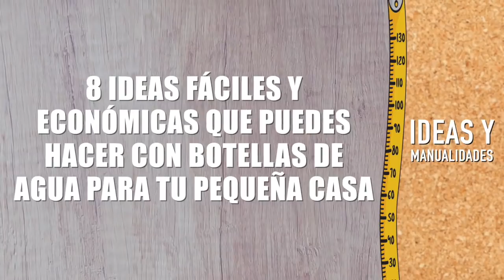8 IDEAS FÁCILES Y ECONÓMICAS QUE PUEDES HACER CON BOTELLAS DE AGUA PARA TU PEQUEÑA CASA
¡Hola! Si te gustan las manualidades y llevar al máximo tu imaginación, ponte cómoda que este artículo te será de muchísima inspiración. A partir de ahora, lo pensarás dos veces antes de desechar las botellas de plástico en casa ¡Puedes darle una maravillosa utilidad!

Lo mejor de las ideas que te mostraré a continuación es que te servirán para dejarte llevar por la creatividad, mientras contribuyes al medio ambiente y ahorras dinero.

🙏  ¡𝑮𝒓𝒂𝒄𝒊𝒂𝒔 𝑷𝒐𝒓 𝑺𝒆𝒓 𝑷𝒂𝒓𝒕𝒆 𝑫𝒆 𝑵𝒖𝒆𝒔𝒕𝒓𝒂 𝑪𝒐𝒎𝒖𝒏𝒊𝒅𝒂𝒅 𝑫𝒆 𝑪𝒓𝒆𝒂𝒅𝒐𝒓𝒂𝒔! 🙋

𝖣𝖾𝗌𝖼𝖺𝗋𝗀𝗈 𝖽𝖾 𝗋𝖾𝗌𝗉𝗈𝗇𝗌𝖺𝖻𝗂𝗅𝗂𝖽𝖺𝖽: 𝖫𝗈𝗌 𝗆𝖺𝗍𝖾𝗋𝗂𝖺𝗅𝖾𝗌 𝗒 𝗅𝖺 𝗂𝗇𝖿𝗈𝗋𝗆𝖺𝖼𝗂ó𝗇 𝖼𝗈𝗇𝗍𝖾𝗇𝗂𝖽𝖺 𝖾𝗇 𝖾𝗅 𝖼𝖺𝗇𝖺𝗅 𝖽𝖾 𝖨𝖽𝖾𝖺𝗌 𝖸 𝖬𝖺𝗇𝗎𝖺𝗅𝗂𝖽𝖺𝖽𝖾𝗌 𝗌𝖾 𝗉𝗋𝗈𝗉𝗈𝗋𝖼𝗂𝗈𝗇𝖺𝗇 𝗉𝖺𝗋𝖺 𝖿𝗂𝗇𝖾𝗌 𝗀𝖾𝗇𝖾𝗋𝖺𝗅𝖾𝗌 𝗒 𝖾𝖽𝗎𝖼𝖺𝗍𝗂𝗏𝗈𝗌 ú𝗇𝗂𝖼𝖺𝗆𝖾𝗇𝗍𝖾 𝗒 𝗇𝗈 𝖼𝗈𝗇𝗌𝗍𝗂𝗍𝗎𝗒𝖾𝗇 𝗇𝗂𝗇𝗀ú𝗇 𝖺𝗌𝖾𝗌𝗈𝗋𝖺𝗆𝗂𝖾𝗇𝗍𝗈 𝗅𝖾𝗀𝖺𝗅, 𝗆é𝖽𝗂𝖼𝗈 𝗎 𝗈𝗍𝗋𝗈 𝗉𝗋𝗈𝖿𝖾𝗌𝗂𝗈𝗇𝖺𝗅 𝗌𝗈𝖻𝗋𝖾 𝗇𝗂𝗇𝗀ú𝗇 𝗍𝖾𝗆𝖺. 𝖤𝗌𝗍𝖺𝗌 𝖽𝖾𝖼𝗅𝖺𝗋𝖺𝖼𝗂𝗈𝗇𝖾𝗌 𝗇𝗈 𝗁𝖺𝗇 𝗌𝗂𝖽𝗈 𝖾𝗏𝖺𝗅𝗎𝖺𝖽𝖺𝗌 𝗉𝗈𝗋 𝗅𝖺 𝖥𝖣𝖠 𝗒 𝗇𝗈 𝖾𝗌𝗍á𝗇 𝖽𝖾𝗌𝗍𝗂𝗇𝖺𝖽𝖺𝗌 𝖺 𝖽𝗂𝖺𝗀𝗇𝗈𝗌𝗍𝗂𝖼𝖺𝗋, 𝗍𝗋𝖺𝗍𝖺𝗋 𝗈 𝖼𝗎𝗋𝖺𝗋 𝗇𝗂𝗇𝗀𝗎𝗇𝖺 𝖾𝗇𝖿𝖾𝗋𝗆𝖾𝖽𝖺𝖽. 𝖲𝗂𝖾𝗆𝗉𝗋𝖾 𝖻𝗎𝗌𝗊𝗎𝖾 𝖾𝗅 𝖼𝗈𝗇𝗌𝖾𝗃𝗈 𝖽𝖾 𝗌𝗎 𝗆é𝖽𝗂𝖼𝗈 𝗎 𝗈𝗍𝗋𝗈 𝗉𝗋𝗈𝗏𝖾𝖾𝖽𝗈𝗋 𝖽𝖾 𝗌𝖺𝗅𝗎𝖽 𝖼𝖺𝗅𝗂𝖿𝗂𝖼𝖺𝖽𝗈 𝖺𝗇𝗍𝖾𝗌 𝖽𝖾 𝖼𝗈𝗆𝖾𝗇𝗓𝖺𝗋 𝗎𝗇𝖺 𝗇𝗎𝖾𝗏𝖺 𝖽𝗂𝖾𝗍𝖺 𝗈 𝗍𝗋𝖺𝗍𝖺𝗆𝗂𝖾𝗇𝗍𝗈 𝗒 𝖼𝗈𝗇 𝖼𝗎𝖺𝗅𝗊𝗎𝗂𝖾𝗋 𝗉𝗋𝖾𝗀𝗎𝗇𝗍𝖺 𝗊𝗎𝖾 𝗉𝗎𝖾𝖽𝖺 𝗍𝖾𝗇𝖾𝗋 𝖼𝗈𝗇 𝗋𝖾𝗌𝗉𝖾𝖼𝗍𝗈 𝖺 𝗎𝗇𝖺 𝖺𝖿𝖾𝖼𝖼𝗂ó𝗇 𝗆é𝖽𝗂𝖼𝖺. 𝖲𝗂 𝗍𝗂𝖾𝗇𝖾 𝗈 𝗌𝗈𝗌𝗉𝖾𝖼𝗁𝖺 𝗊𝗎𝖾 𝗍𝗂𝖾𝗇𝖾 𝗎𝗇 𝗉𝗋𝗈𝖻𝗅𝖾𝗆𝖺 𝗆é𝖽𝗂𝖼𝗈, 𝖼𝗈𝗆𝗎𝗇í𝗊𝗎𝖾𝗌𝖾 𝖽𝖾 𝗂𝗇𝗆𝖾𝖽𝗂𝖺𝗍𝗈 𝖼𝗈𝗇 𝗌𝗎 𝗉𝗋𝗈𝗏𝖾𝖾𝖽𝗈𝗋 𝖽𝖾 𝖺𝗍𝖾𝗇𝖼𝗂ó𝗇 𝗆é𝖽𝗂𝖼𝖺.